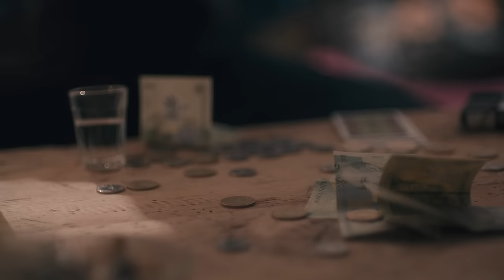Holy Fuck - "Tom Tom" (Official Video)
Director/DP: Michael LeBlanc
Set Designer: Erika Lobko

Producer: Michael LeBlanc/Miruna Soiu

Gaffer/Key Grip: Ian McGettigan
Editor: Daniel Bochenski from School Editing
Colorist: Clinton Homuth from Alter Ego
Visual FX: Jacob Owens
Writers: Michael LeBlanc, Adam Hunt and Brian Borcherdt

Special thanks: Clairmont Camera, Albert Rudnicki, Jacob Owens and Adam Hunt